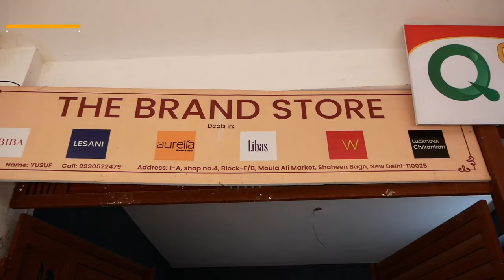Wholesaler of Lakhnavi chikankari premium kurti collection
THE BRAND STORE
FA 4 NEAR SABJI MANDI SHAHEEN BAGH JAMIA NAGAR

SonidhiVlogs
Welcome Friends,
About this channel
You Will get information about market

This Channel Neither Provides Any Paid Service To its Viewers nor Pressurizes/Binds its Viewers to Purchase Any Particular Product. Therefore, The Viewers {In Their Own Interest) Are Advised as Well as Warned to Be Careful at Their End While Surfing Through This Channel. And So, This Channel as Well as YouTube Both Will Not Be Responsible for Any Kind of Disadvantage/Loss To its Viewers in Any Way, As This Channel’s Only Purpose Is to Provide Education and Market Information To its Viewers